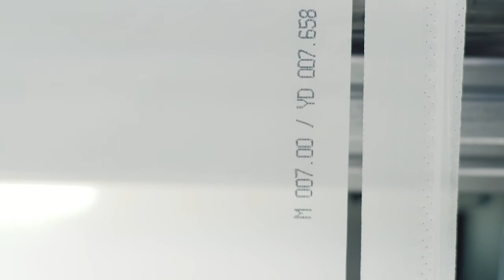Food&Process: SAATI Solutions for Food Filtration, Waster Water Treatment and Wet Filtration.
SAATI is a world-class manufacturer with over 80 years of expertise focused on the production of food filtration, waster water treatment and wet filtration mesh.